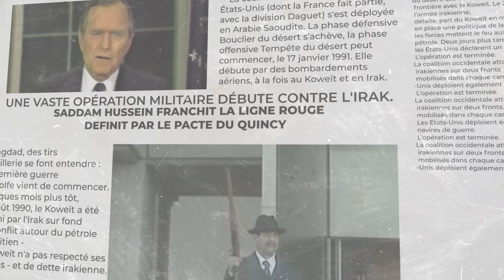Géopolitique de l’Islam : le changement (partie 2)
Géopolitique de l’Islam (n°7) : le changement (partie 2).

Présenté par Naoufel Brahimi El Mili.